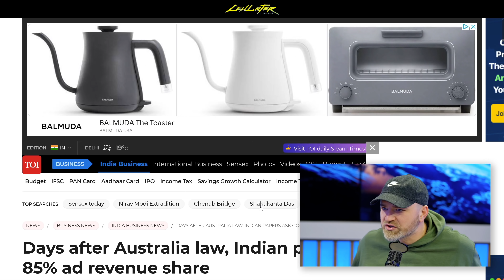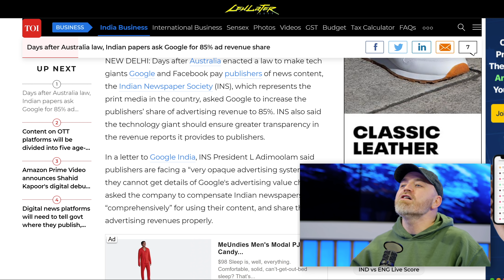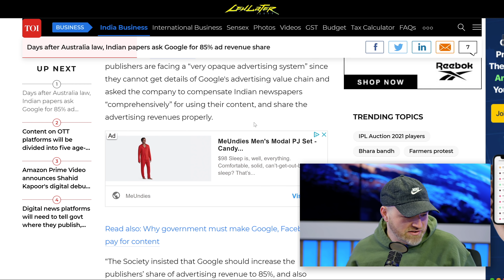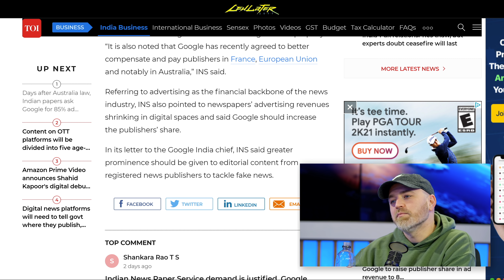Google Under Pressure in India...